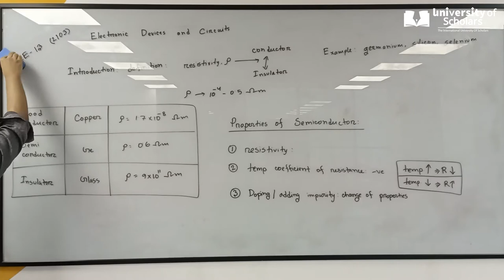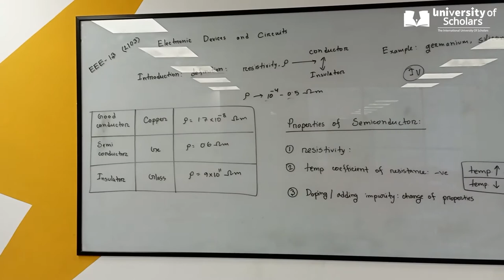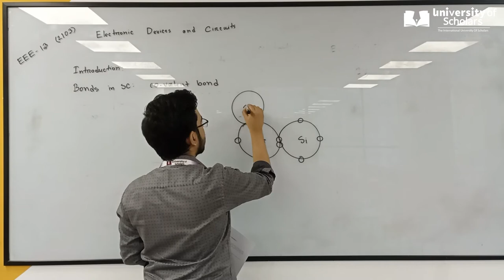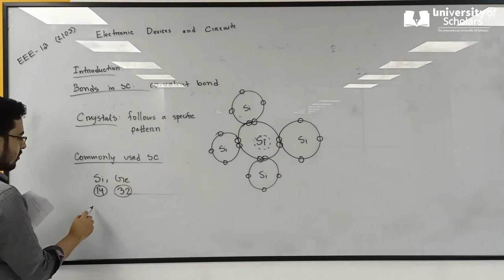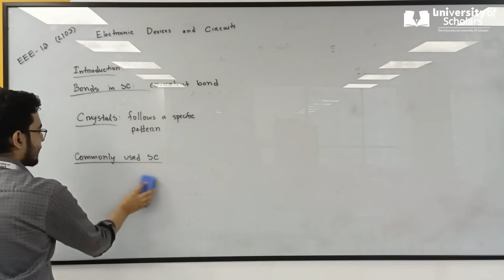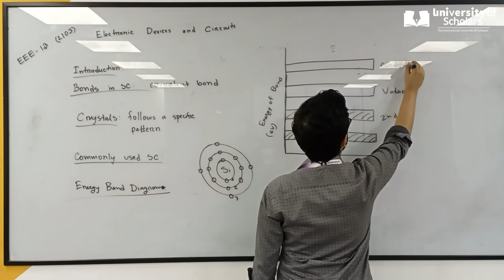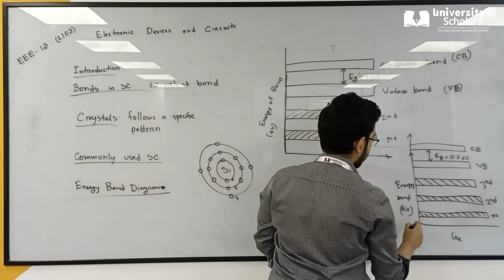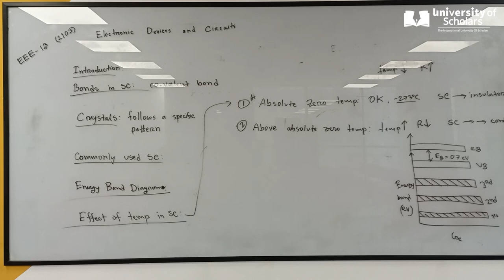Electronics Devices and Circuit |Lecture-1| EEE| A O M Shamsuddoha | University of Scholars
Introduction to semiconductors | Semiconductors, Properties of SC, Bonds in SC, Energy band diagram Temp. effect of SC.